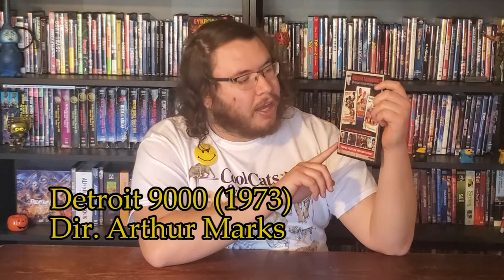Matt Presents: Curse of Frankenstein, Evil of Frankenstein, Curse of the Werewolf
This week, Matt Presents: Melty Christopher Lee, glass in the brain, Styrofoam Karloff heads, alcoholic hypnotists, evil Christmas birthdays, and the holiest bullet ever constructed.